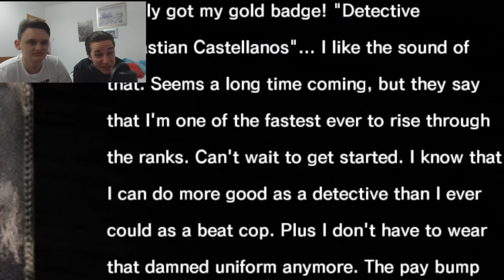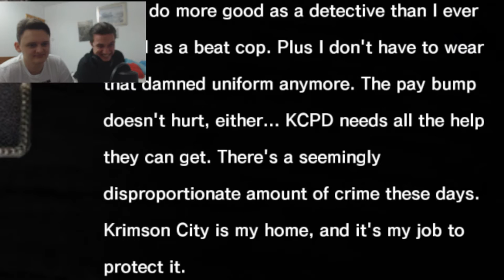The Evil Within - Some of the good stuff...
The FMP edition of The Evil Within